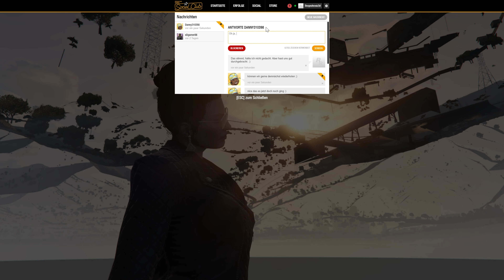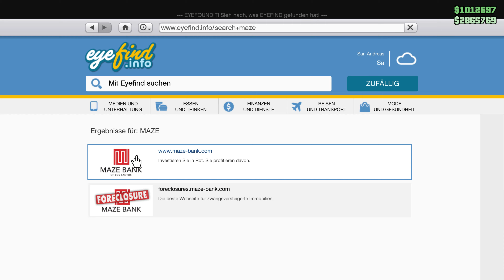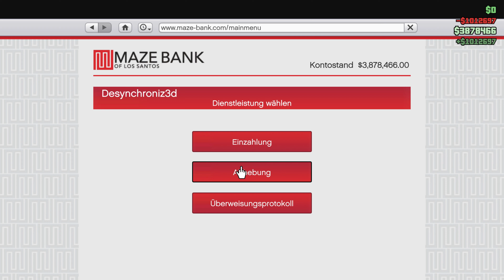GTA Online #024 Vorbereitung für Union-Depository Auftrag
Vielen Dank an xDGamer06. :)

Jekaterina Puffinkova war die uneheliche Tochter des berühmten Niko Bellic. Doch von ihrem Glück wusste die 20-Jährige nichts. Ihr Leben bestand aus Feiern, Auskatern und illegale Geschäfte nachzugehen. Aus ihren Kreise erhielt sie Informationen, dass es in Los Santos nahezu von Verbrechern wimmelte. Und sie musste ihnen natürlich zeigen, dass SIE die meiste kriminelle Energie besaß.